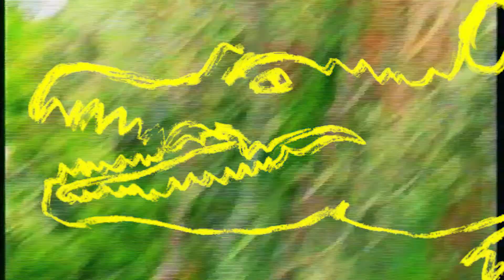Inline Type Skater OMRI BAUM